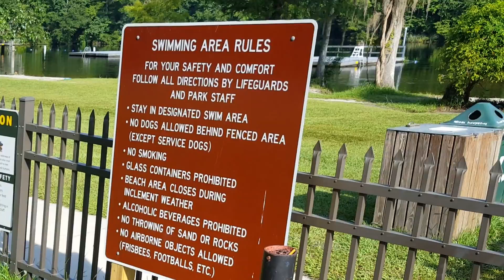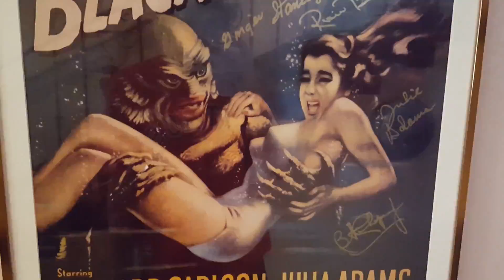Alligator Boat Tour! Back in Florida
We start with a boat ride through swampy, alligator-infested territory as we continue on through Florida!
Snap: ericestepp